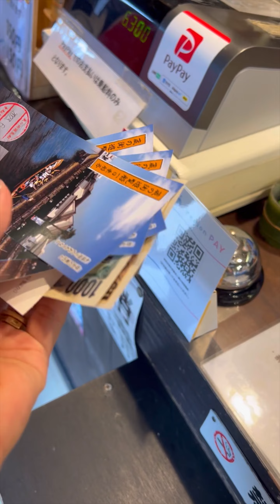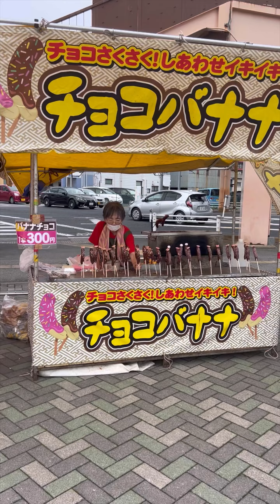Kuranomachi Boat Ride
Experience the countryside of Japan. They are worth to visit.